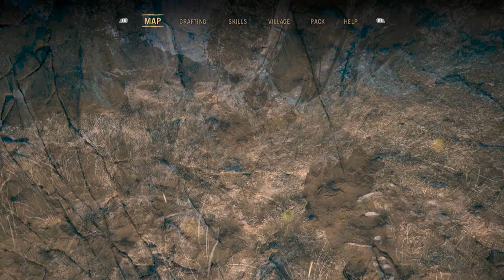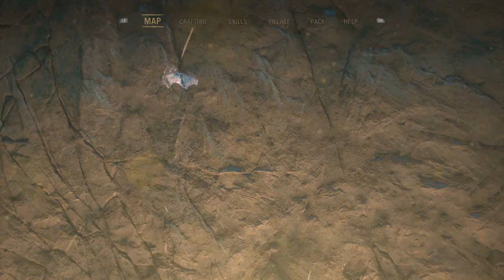Let's Play Far Cry Primal - Episode 8 - Mazga Pit